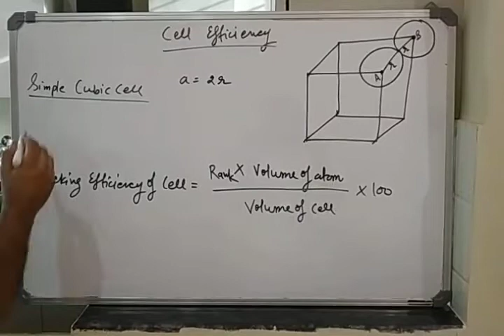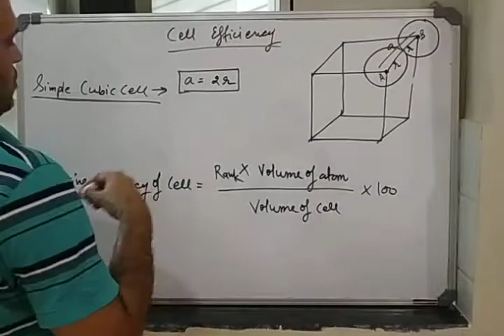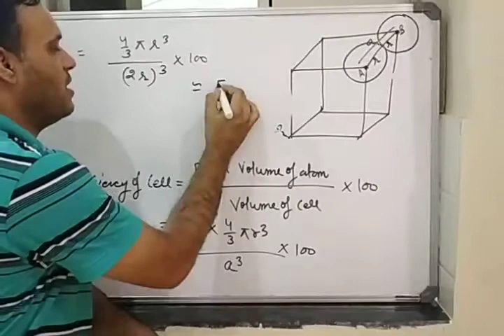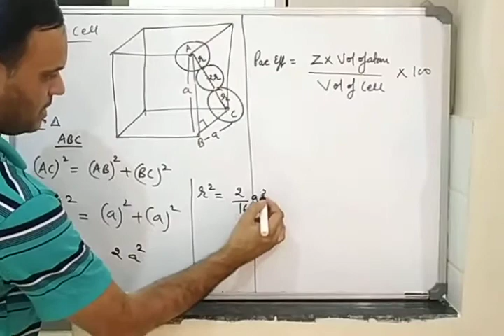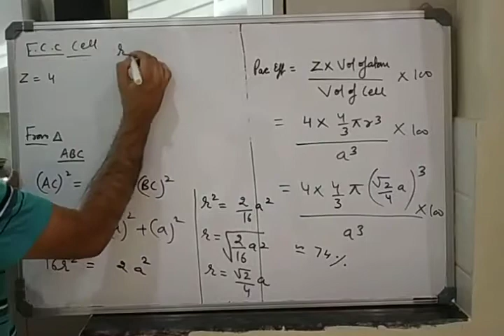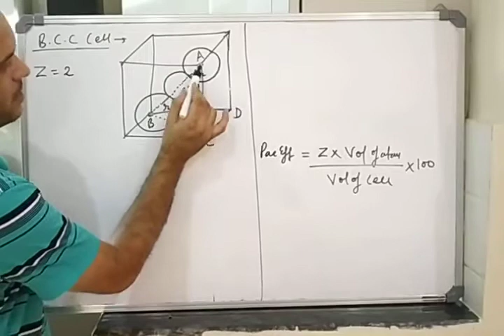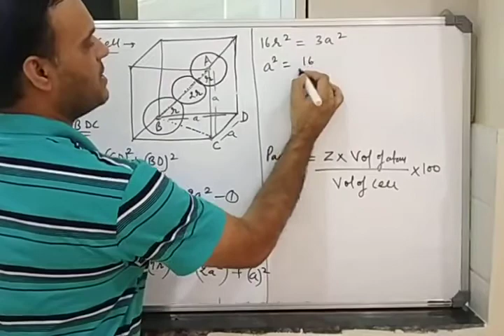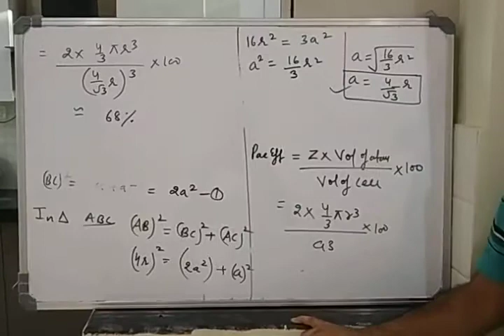Solid state class XII lecture 6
Derivations on packing efficiency